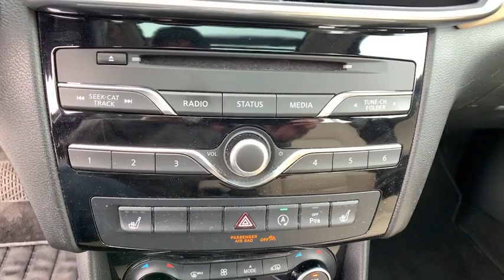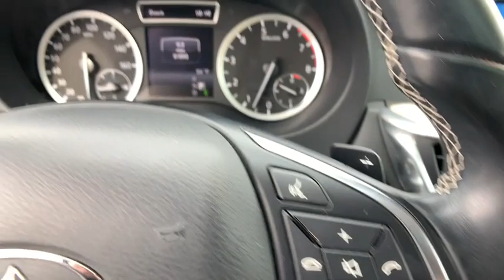2017 INFINITI QX30 Easton, Allentown, Bethlehem, Hellertown, PA, Phillipsburg, NJ 8086A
Chestnut Bronze Used 2017 INFINITI QX30 available in Easton, Pennsylvania at Star Buick Easton. Servicing the Allentown, Bethlehem, Hellertown, PA, Phillipsburg, NJ area.

**LIFETIME POWERTRAIN WARRANTY, **BALANCE OF FACTORY WARRANTY, **NAVIGATION, **PANORAMIC SUNROOF, **LEATHER, **BLUETOOTH, **BACKUP CAMERA, **USB PORT, **SATELLITE RADIO, **MEMORY SETTINGS, **HEATED SEATS, **DUAL POWER SEATS, **REMOTE KEYLESS ENTRY, **FRONT & REAR PARK ASSIST. 2017 INFINITI QX30 Premium 2.0L I4 Turbocharged 4D Sport Utility 7-Speed Automatic BrownbrbrbrLehigh Valley's Largest GM Dealer! Star is a family owned and operated dealership that has been serving our area for over 37 years. With 3 locations we have over 600 Cars to Choose from!